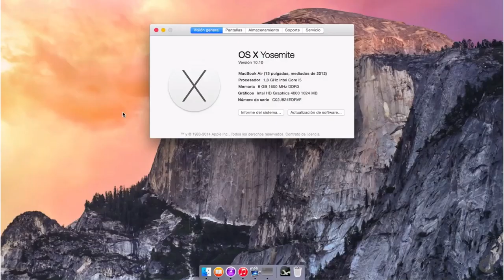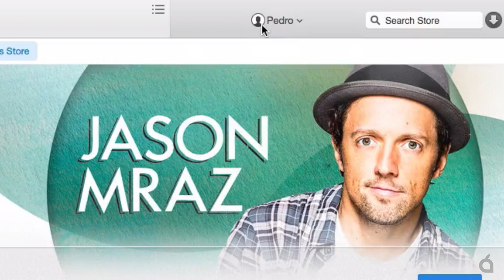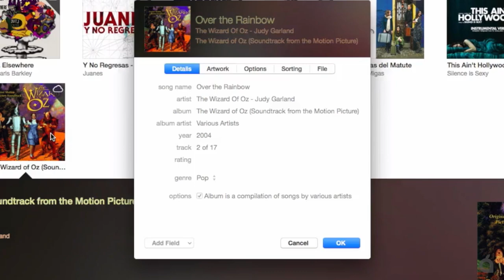iTunes 12, así luce la nueva interfaz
iTunes 12 estrena nueva interfaz que se adapta al rediseño que OS X Yosemite nos presenta.